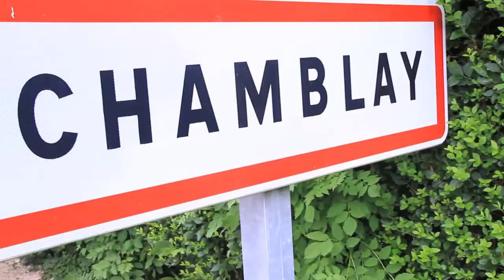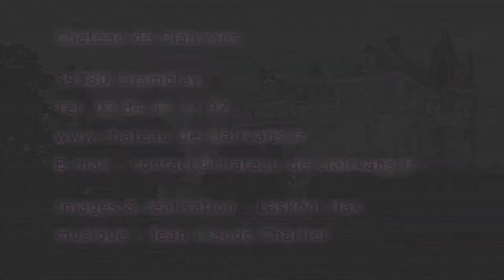Chateau de clairvans - réalisé par Lasko Film Production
CHATEAU DE CLAIRVANS
chateau-de-clairvans.fr

REALISATION & IMAGES
Laskoni Hax
lasko.fr

MUSIQUE
Jean claude charlier

WEB DESIGN
360HD créateur de visites virtuelles en haute définition
360hd.fr